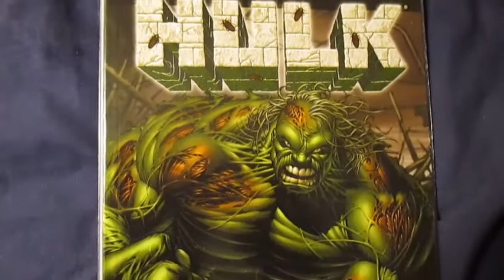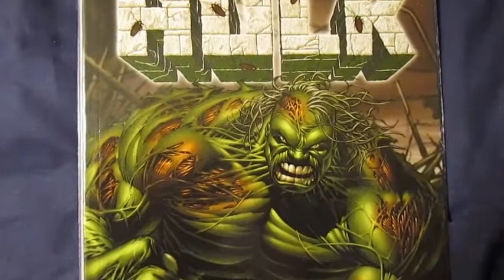Incredible Hulk -THE END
The end of the Incredible Hulk -(Graphic Novel). The earth has passed on and only the Hulk is left with an aging Dr. Banner ...and Mutant BUGS! Good Art -Good Story. A+ Collectable.